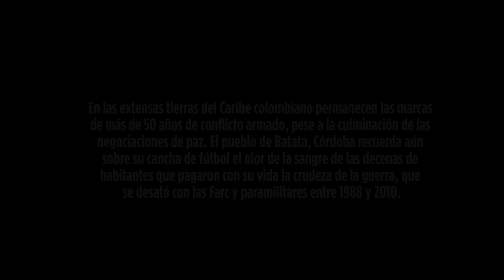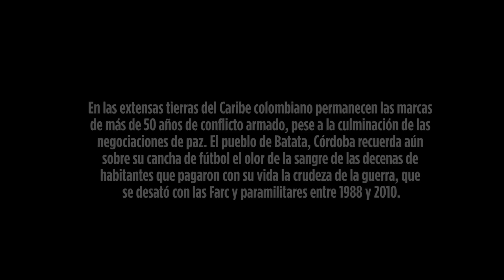Violencia, crónica audiovisual sobre el conflicto armado en Batata, Córdoba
En las extensas tierras del Caribe colombiano permanecen las marcas
de más de 50 años de conflicto armado, pese a la culminación de las negociaciones de paz. El pueblo de Batata, Córdoba recuerda aún
sobre su cancha de fútbol el olor de la sangre de las decenas de
habitantes que pagaron con su vida la crudeza de la guerra, que
se desató con las Farc y paramilitares entre 1988 y 2010.

Realizador: César García
Periodista: Jose Luis Rodríguez
Fotografía: Charlie Cordero
Producción General: Marco Schwartz, Iván Bernal Marín